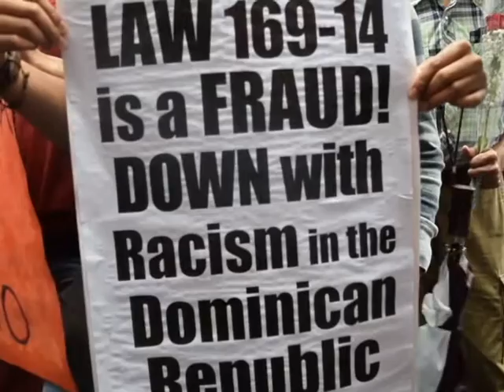ethnic cleansing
The Dominican Republic gears up to deport some 200,000 undocumented residents of Haitian descent, children who actually live and have roots in the country may be loaded onto buses and taken from the only home they’ve ever known.
People who support the ruling say that it has been unfair that the Dominican Republic, a poor country in its own right, has had to constantly come to the aid of Haiti and its people. Others view it as an ethnic cleansing similar to the Parsley Massacre, when Dominican dictator Rafael Trujillo oversaw the killing of some 20,000 Haitians in the late 1930s.